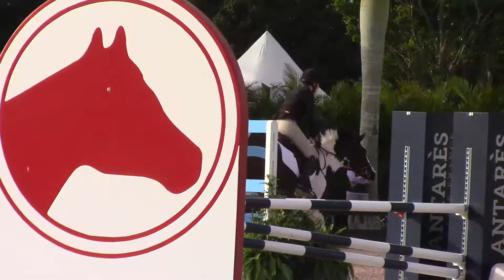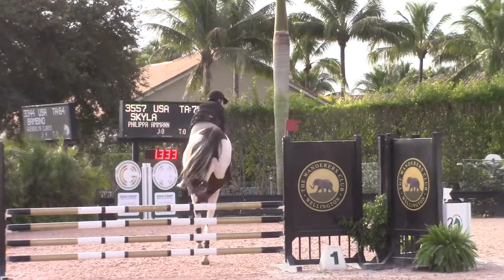Skyla And Philippa Ammann - Low Childrens Jumper Wef Premiere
Skyla. 10 year old mare ridden by Philippa Ammann. Double clear and 8th in the Low Childrens Jumper WEF Premiere